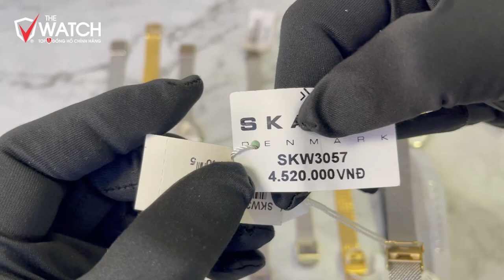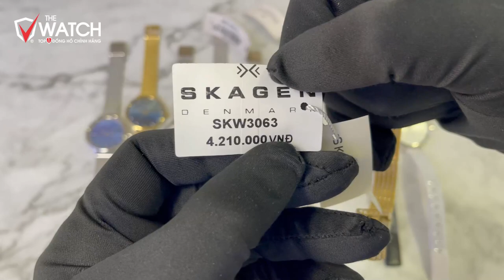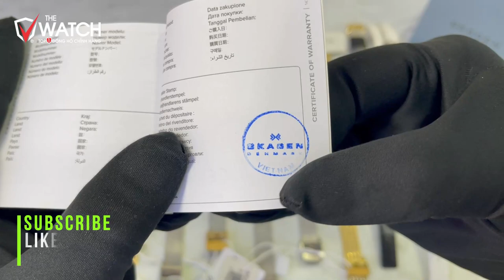Top 9 Mẫu Đồng Hồ Nữ SKAGEN Chính Hãng Giá Dưới 5 Triệu - LÊN TAY CE BAO ĐẸP | 0876.35.6666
⌚ Top 9 Mẫu Đồng Hồ Nữ SKAGEN Chính Hãng Giá Dưới 5 Triệu - LÊN TAY CE BAO ĐẸP, CE thấy mẫu nào đẹp nhất ạ, hãy đặt mua ngay để có ưu đãi tốt nhất CE nhé.

ĐỒNG HỒ SKAGEN CỦA NƯỚC NÀO?
Skagen là thương hiệu đồng hồ của Đan Mạch, được thành lập bởi vợ chồng Henrik Jorst và Charlotte Jorst người Đan Mạch vào năm 1989. Ngày 2/4/2012, Fossil Group mua lại Skagen Design và đổi tên thành Skagen Denmark.

Skagen là một trong những thương hiệu có tốc độ phát triển nhanh nhất với 80 cửa hàng tại Đan Mạch chỉ sau 10 năm hoạt động (1998).
Năm 1999, Skagen bắt đầu tiến vào nước Mỹ và được thị trường thời trang nơi đây chấp nhận. Skagen có bước nhảy vọt trên bảng xếp hạng đồng hồ.

Năm 2000, Skagen tiếp tục mở rộng sang thị trường châu Âu, châu Á và trở thành hãng thời trang đình đám nước Nhật, Singapore, Úc, Anh,…

Ở thời điểm hiện tại, Skagen đã có mặt tại hơn 80 quốc gia và tại Việt Nam, khách có thể dễ dàng mua sắm tại những đại lý uỷ quyền của Skagen Việt Nam.

ĐỒNG HỒ SKAGEN CÓ TỐT KHÔNG?
Chất lượng trên đồng hồ Skagen luôn là đề tài bàn tán của cộng đồng người hâm mộ bởi những thương hiệu đồng hồ thời trang thường không được đánh giá cao.
Tuy nhiên với Skagen thì hoàn toàn ngược lại, hãng phải chịu sự giám sát của tập đoàn mẹ là Fossil Group – tập đoàn thời trang cao cấp hàng đầu nước Mỹ.

Chính uy tín từ tập đoàn mẹ là Fossil Group (đơn vị nắm giữ nhiều hãng như Fossil, Michael Kors, DKNY, đồng hồ Burberry,…) nên Skagen có lợi thế lớn.

Cụ thể, đồng hồ Skagen có tốt không dựa trên những chi tiết sau:

● Skagen sử dụng máy Nhật với độ bền cao, đến từ các nhà cung ứng hàng đầu như Miyota – đây cũng là đơn vị cung ứng bộ máy gốc cho hàng loạt hãng đình đám như Fossil, Michael Kors, Daniel Wellington,…

● Skagen được gia công từ những vật liệu tầm trung trở lên như thép không gỉ 316L, dây da thật, kính cứng (mineral crystal),… nhìn chung thì người dùng của Skagen không bị thua thiệt so với các hãng cùng phân khúc.

Người ta cho rằng, các hãng đồng hồ thời trang thường chỉ lên ý tưởng xong giao phó cho các nhà sản xuất Trung Quốc và chất lượng vì thế không đảm bảo.
● Skagen phát triển đồng thời giữa đồng hồ quartz, đồng hồ automatic, năng lượng ánh sáng và Smartwatch nên mẫu mã rất đa dạng, phục vụ cho cả nam lẫn nữ. Thiết kế có tính thông dụng và đề cao sự tối giản là điểm mạnh của thương hiệu này.

ĐỒNG HỒ SKAGEN GIÁ BAO NHIÊU?
Đồng hồ Skagen có giá bán dao động trong khoảng từ 2.3 đến 9.5 triệu. Vì thuộc phân khúc bình dân nên những sản phẩm của Skagen rất được ưa chuộng tại thị trường Việt Nam, đặc biệt là giới trẻ và người trung niên.